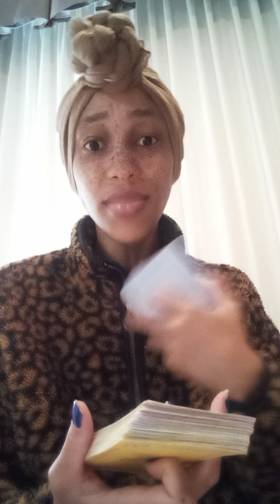Aquarius ♒ Returning to ur past will keep bringing 💔 until u learn the lesson of letting go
TheeEmpressLives ✨

*thumbnail & art created by @vaultedbeats